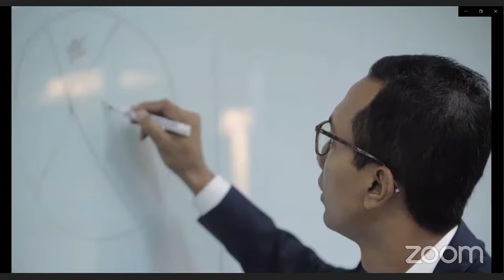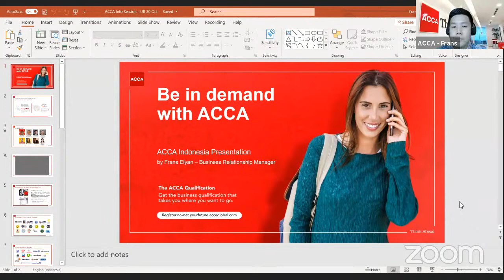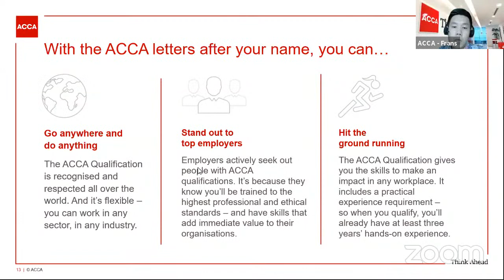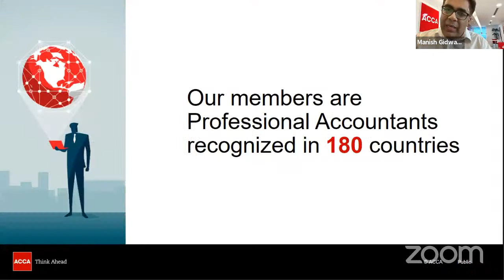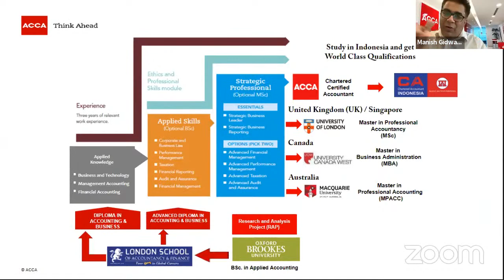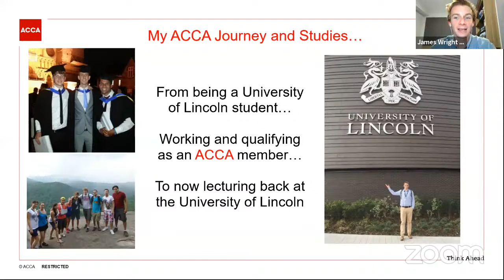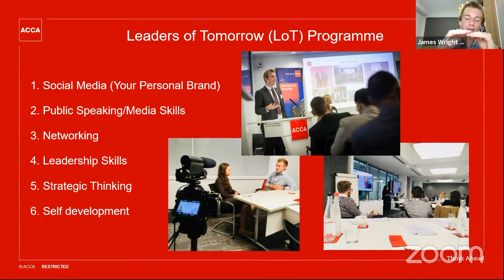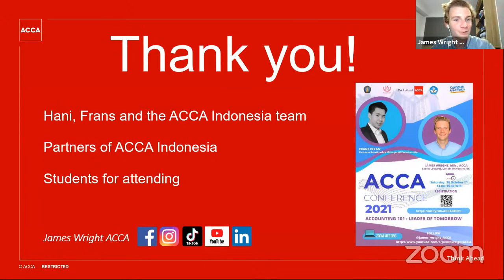Universitas Brawijaya - ACCA Info Session - Accounting 101: Leaders of Tomorrow